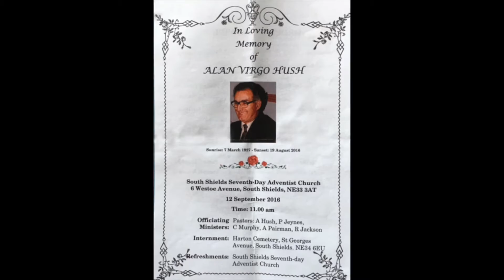ALAN HUSH FUNERAL 12th SEPTEMBER 2016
The funeral of Alan Hush Senior at Harton Cemetery South Shields, preceded by a commemorative service at the South Shields, Seventh Day Adventist Church in Westoe Ave.